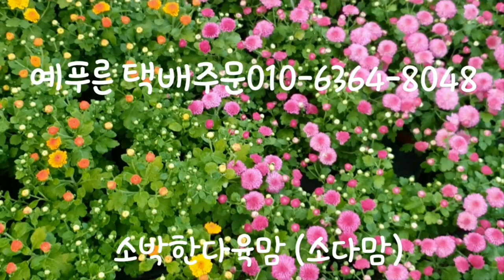*예푸른* 가을꽃만나러오세요